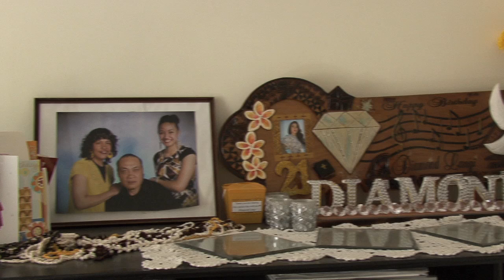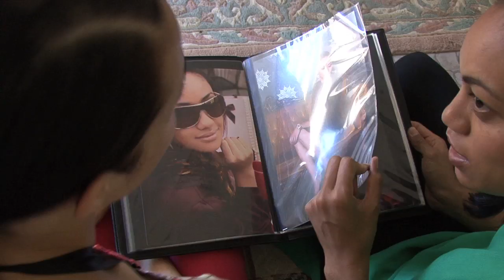Refresh with Kalo & Pip talk to Diamond Langi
Refresh with Kalo & Pip talk to Tongan model and aspiring actress Diamond Langi